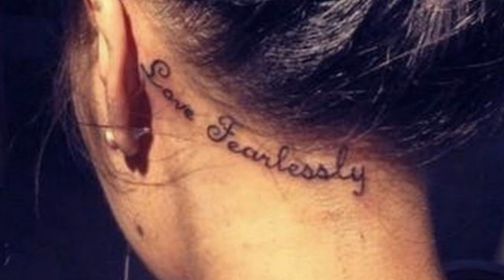Ingeniosos tatuajes para tu oreja